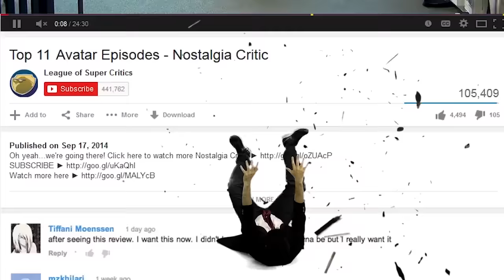Daredevil - Nostalgia Critic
This guy's gonna be Batman? The Nostalgia Critic reviews the 2003 movie Daredevil.
Originally aired on March 17th, 2015.

Daredevil was released in theaters on February 14, 2003 and stars Ben Affleck, Jennifer Garner, Colin Farrell, and Michael Clarke Duncan.  The marvel movie was directed by Mark Steven Johnson.